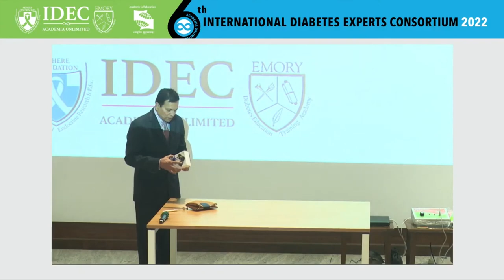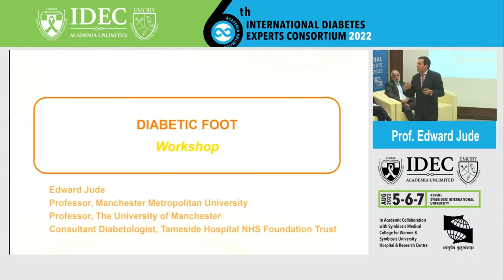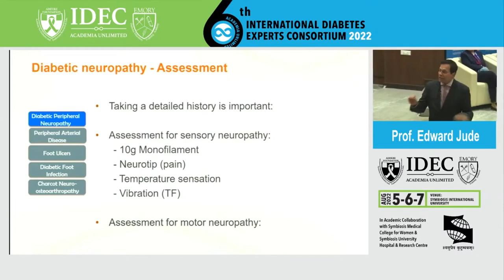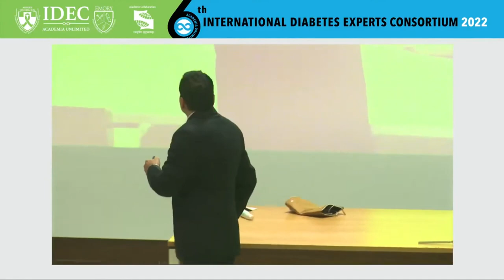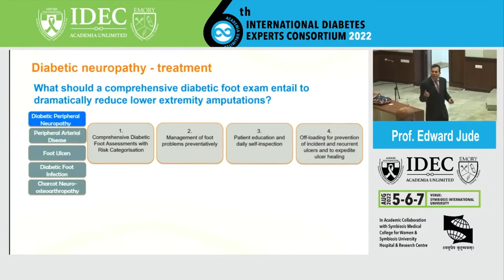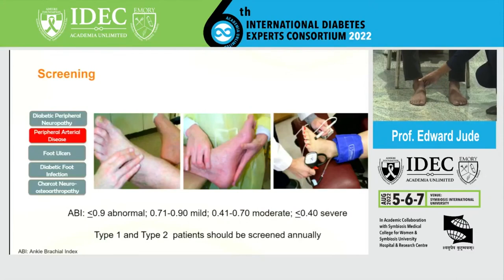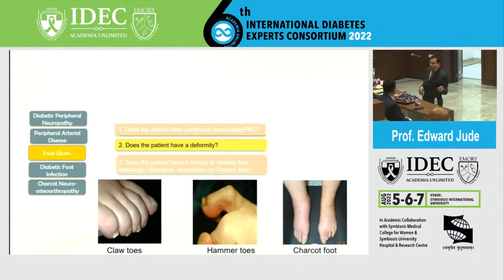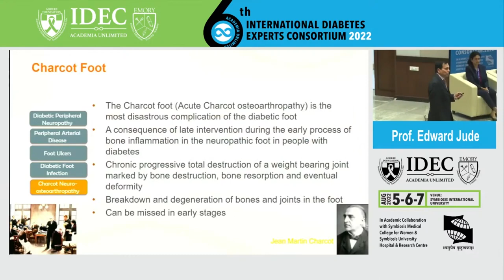Edward Jude: Practical Update On Diabetic Foot Assessment And Management.